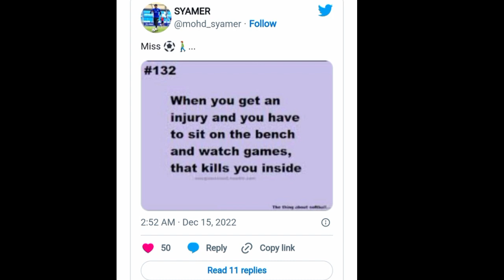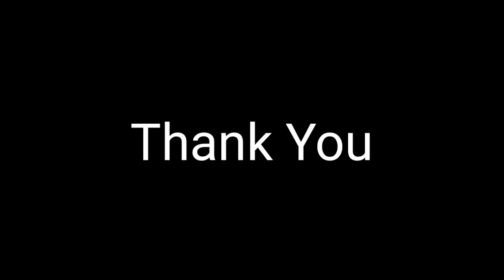Syamer Kutty Berharap Kecederaannya Cepat Sembuh